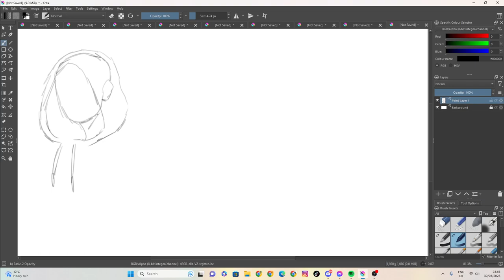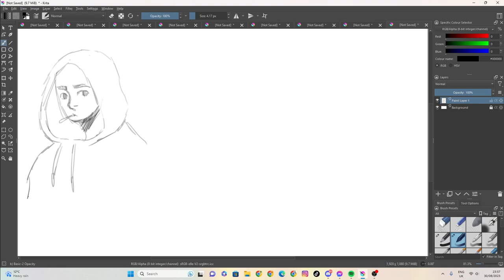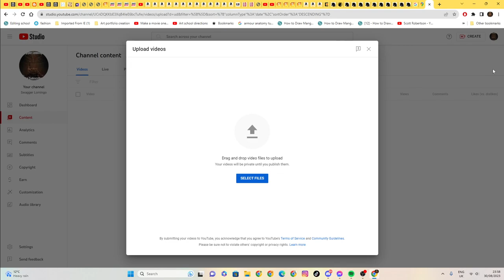sketch112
100 likes and I’ll eat papres... ( ͡° ͜ʖ ͡°)